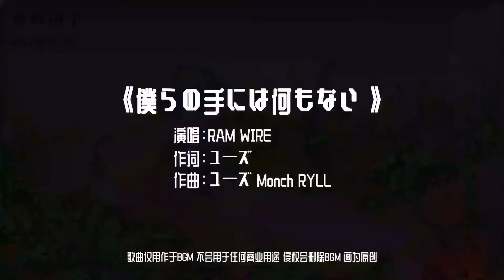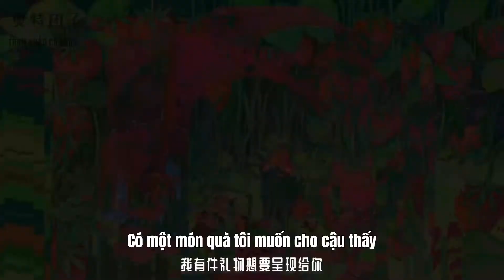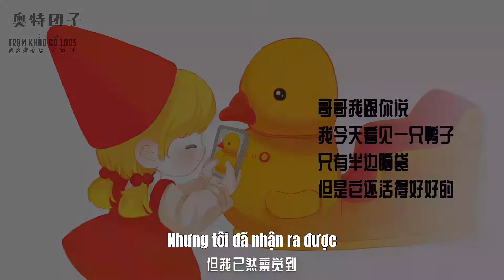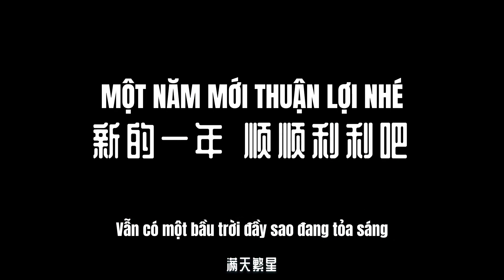[VIETSUB] | FMV【DÙ CHÚNG TA KHÔNG CÓ GÌ TRONG TAY / 僕らの手には何もないけど】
[VIETSUB] Tiêu Chiến xiaozhan | FMV【DÙ CHÚNG TA KHÔNG CÓ GÌ TRONG TAY / 僕らの手には何もないけど】

“Gửi cậu,
người luôn ngẩng cao đầu tiến về phía trước
Khi chỉ có một mình, cậu đừng hoang mang nhé
Bởi vì tôi sẽ không bao giờ buông tay cậu đâu”

“Có một món quà tôi muốn cho cậu thấy
Đó là trong đêm đen cô độc
Ở phía xa xôi lấp lánh kia
Vẫn có một bầu trời đầy sao đang tỏa sáng”

“Có những chuyện nếu không phải fan thì không biết được. Chẳng hạn như câu chuyện trong các bức tranh mà Đoàn Tử vẽ. Hóa ra, những ác ý phá vỡ giá trị đạo đức của người khác đã được Tiểu_Phi_Hiệp chuyển hóa thành tình yêu ấm áp dành cho Tiêu Chiến. Chẳng hạn như biểu ngữ đỏ không một lời đề từ, đó là tình yêu ẩn nhẫn của Tiểu Phi Hiệp, là sự sưởi ấm lẫn nhau. Chẳng hạn như những bông hoa bách hợp Lan Châu, đó là niềm tin ở hiền gặp lành, là sự mong đợi, là lời cầu chúc của người hâm mộ dành cho Tiêu Chiến. Chẳng hạn như câu chuyện về đứa trẻ của những điều kỳ diệu. Chẳng hạn như sự chu đáo của Tiêu Chiến khi nhắc fans chạy đêm phải giữ an toàn. Chỉ vì trong mắt anh ấy, họ cũng giống như người thân trong gia đình, là những đứa em đơn thuần và dễ thương, mặc dù "vòng Tôm" có rất nhiều fan mama, fan chị gái và cả fanboy nữa. Trong vòng fan có rất nhiều chuyện thị phi, nhưng nhiều hơn cả vẫn là những câu chuyện cảm động, và tình yêu song phương thì không bao giờ vắng bóng! Đồng hành chính là lời tỏ tình lâu bền nhất. Chúc Tiêu Chiến thuận lợi bình an!” (Tiểu Phi Hiệp)

【Gửi lời cảm ơn tới】
@奥特团子 (Đoàn Tử), một cô Tôm giàu tình cảm, giọng hát có 1 0 2 và những bức tranh vẽ chi tiết, ẩn ý và đầy cảm giác chữa lành. Xem chiếc video này, bạn có thể đọc ra từng câu chuyện, nhớ lại từng tháng ngày khắc cốt ghi tâm.

Singer: RAM WIRE
Vietsub: Trạm Khảo Cổ 1005 战战考古站

NOTE: Không sửa đổi video. Vui lòng ghi rõ nguồn khi đăng lại.
Hy vọng mọi người sẽ yêu thích sản phẩm này!